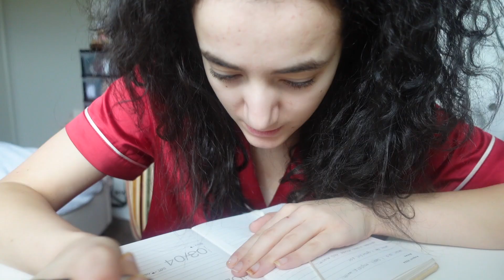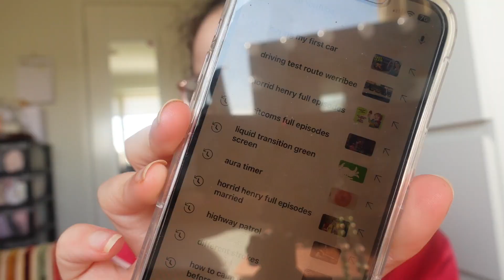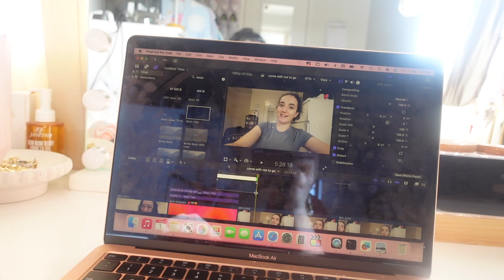my winter morning routien / augest reset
MY MORNING ROUTIEN / AUGEST RESET
I haven't really done my winter morning routine yet swell im combining a bit of a augest reset in their too
I can't believe we are in August already and soon into a new season and new month soon coming up soon so this probably will be the last video of my video diaries series so stayed tuned for my new series spring to summer 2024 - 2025
I hope you enjoyed todays video please give this video a big thumbs up

music credit
Free Music for Videos 👉 Music by MP3vius - back in the day

socials: instagram, tiktok, pinterest
dirjanagattcarabott

ABOUT ME
age: 19
im from MELB AUS
type of content: lifestyle
camera: Sony ZV1
editing software: Final Cut Pro trai